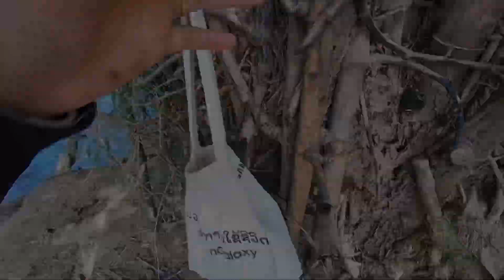เก็บช้าผักเชี่ยน (ทุกคนเคยกินไหม) |ເກັບຊ້າຜັກຊ້ຽນ (ໃຜເຄີຍກິນແດ່ບໍ)@รจนา ล้องชาน#Saolao